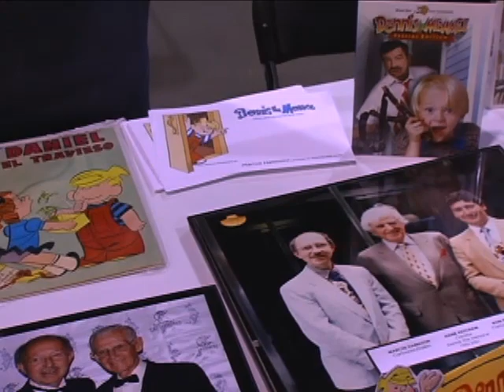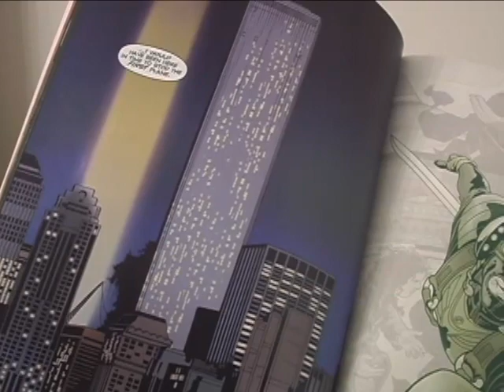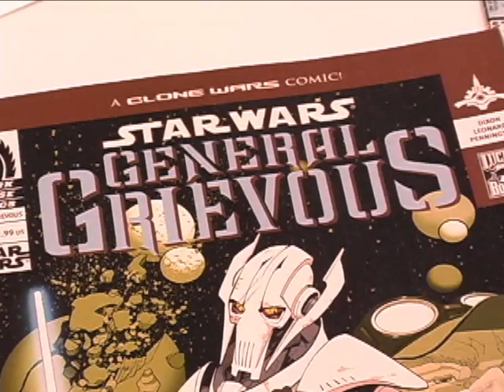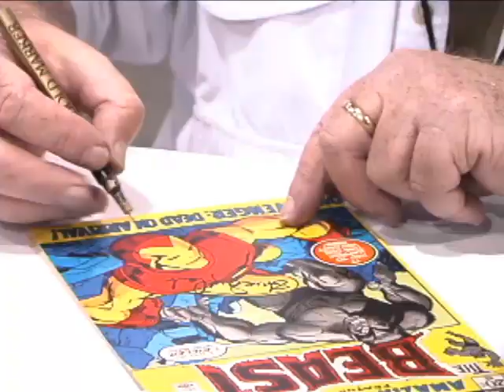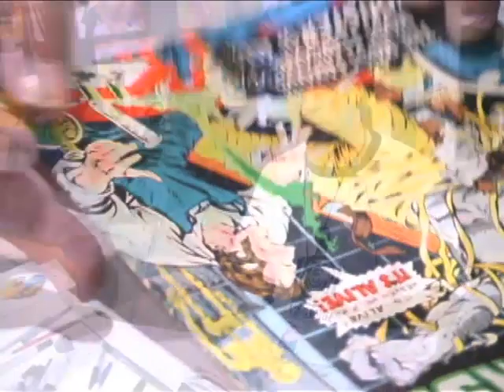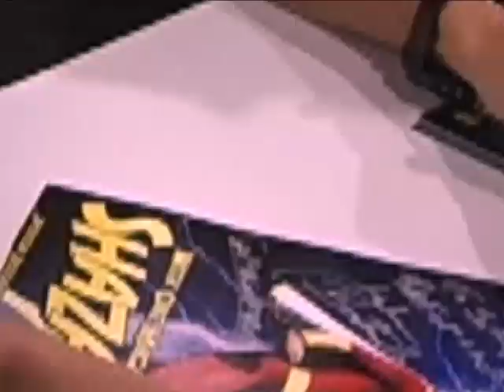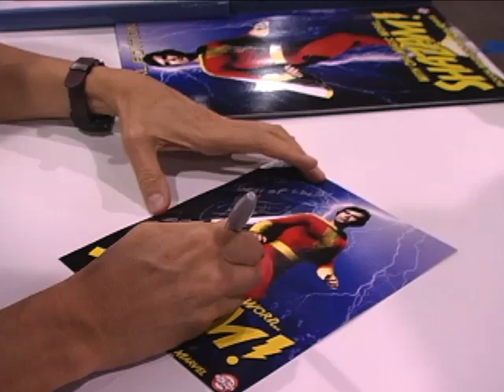heroes documentary part II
This is part two of a 55 minute documentary about the Heroes Comic Book Convention held in Charlotte, NC.  Interviews include Tommy Lee Edwards, Marcus Hamilton, Tony Harris, Irwin Hasen, Mike Ploog, Cully Hamner, James O' Barr, Ethan Van Sciver, Jackson Bostwick, and others at the Convention,